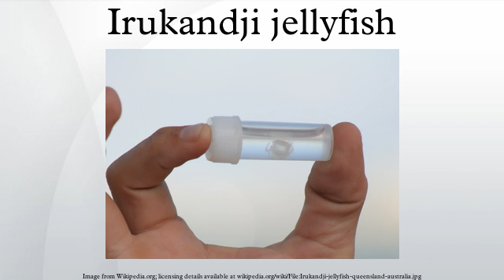Irukandji jellyfish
Irukandji jellyfish (/ˌɪrəˈkændʒi/ IRR-ə-KAN-jee) are small and extremely venomous jellyfish that inhabit marine waters of Australia and which are able to fire their stingers into their victim, causing symptoms collectively known as Irukandji syndrome. Their size is roughly a cubic centimetre (1 cm3). There are 4 known species of Irukandji: Carukia barnesi, Malo kingi, Alatina alata and the recently discovered Malo maxima.
The symptoms of Irukandji syndrome were first documented by Hugo Flecker in 1952. They were named after the Irukandji people whose country stretches along the coastal strip north of Cairns, Queensland. The first of these jellyfish, Carukia barnesi, was identified in 1964 by Jack Barnes; in order to prove it was the cause of Irukandji syndrome, he captured the tiny jelly and allowed it to sting him while his son and a lifeguard observed the effects.